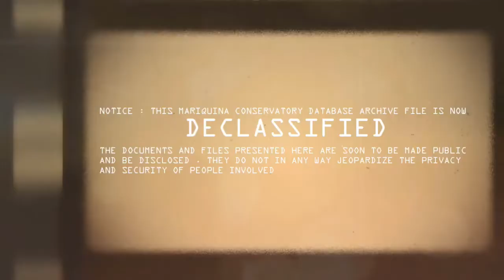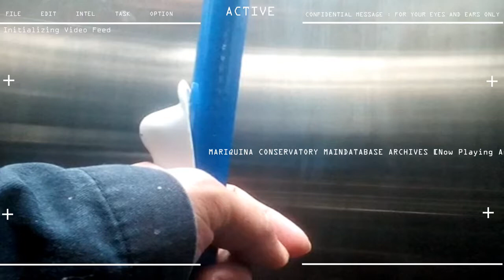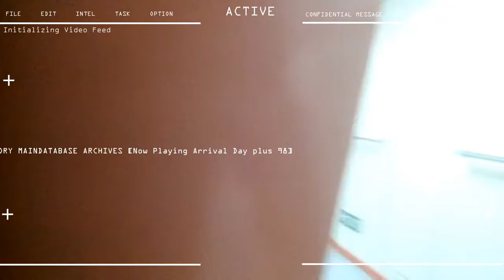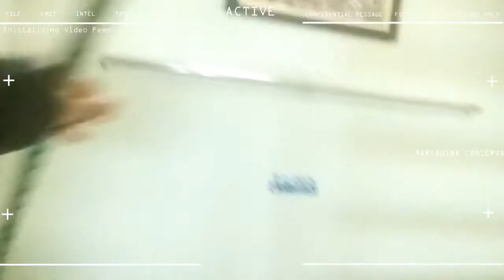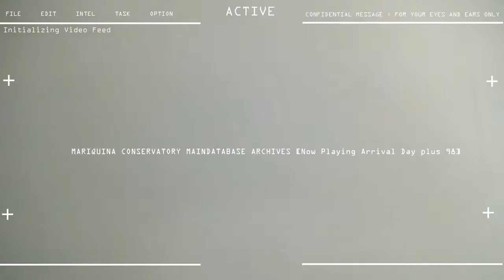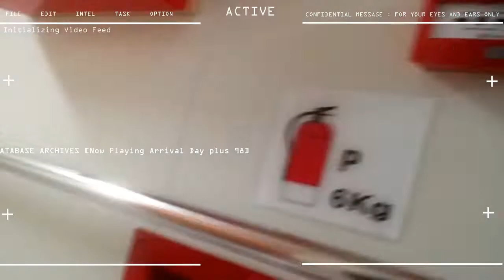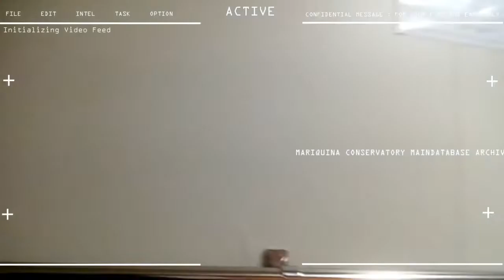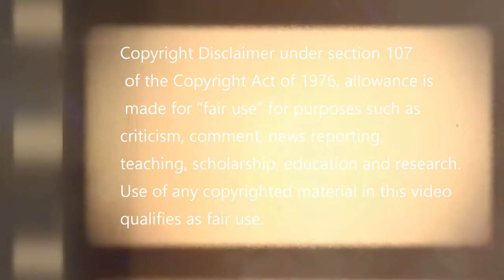10th Seaman Contract Day 098 Cleaning Inside Accomodation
10th SEAMAN CAMPAIGNS

STATUS : CLEANING THE WHOLE ACCOMODATION AREA OF THE SHIP
(janitorial work)